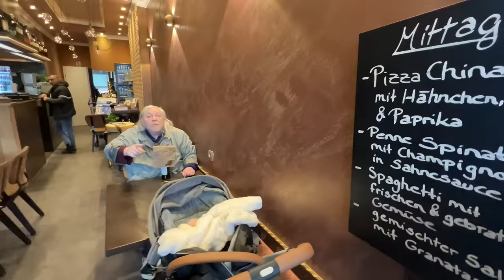CanBroke | FOODTOUR DURCH HAMBURG | Die teuersten Nudeln Deutschlands